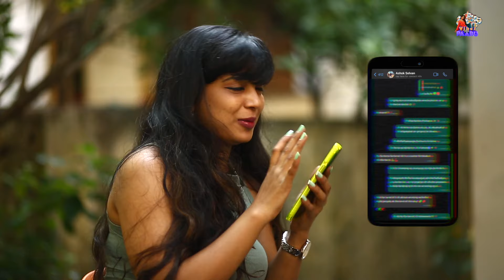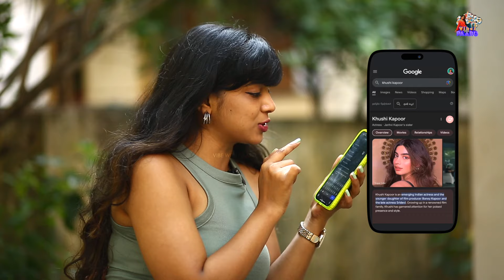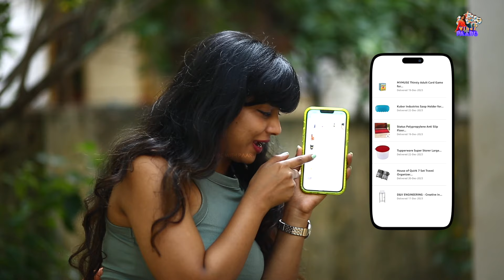What's On My Phone ???📱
What's On My Phone With VJ Paaru 📱❤️

This space is for the people who want to know more about me! I do travel a lot and why not share my Lifestyle too! But i doesn't end there. How about some Politics? Is it going to be fun or controversy? Can be anything but genuine!

Cheers & Peace!